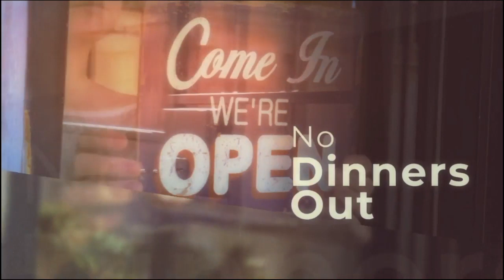Bible Baptist Church Slaton 5 10 20 am